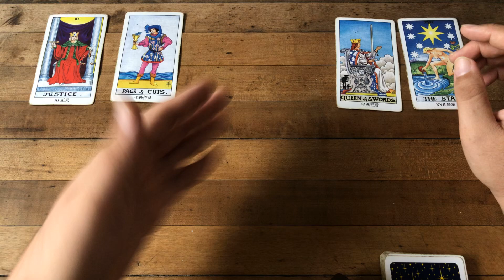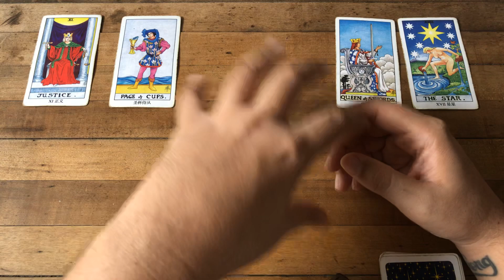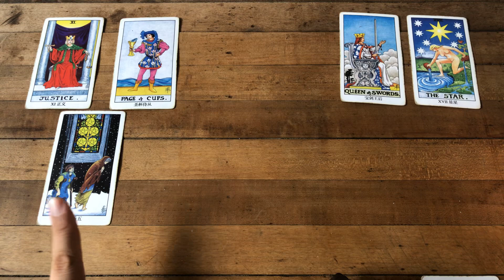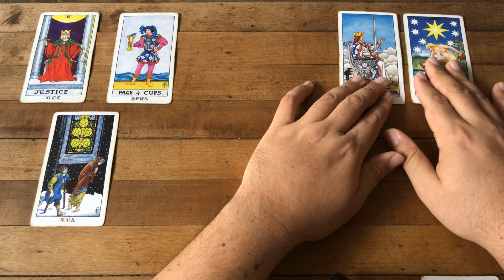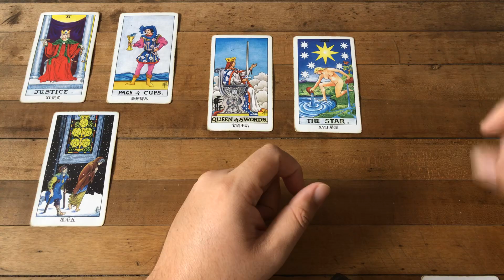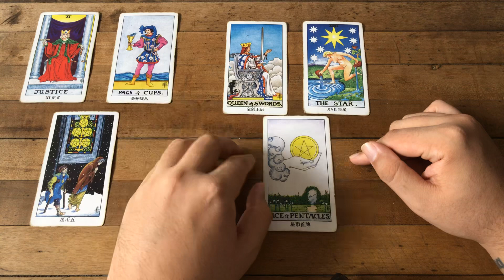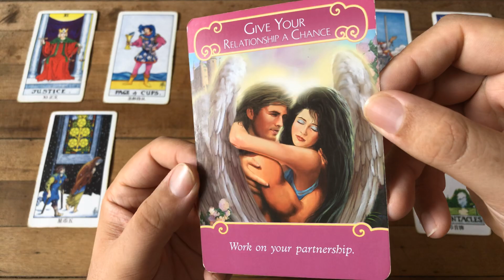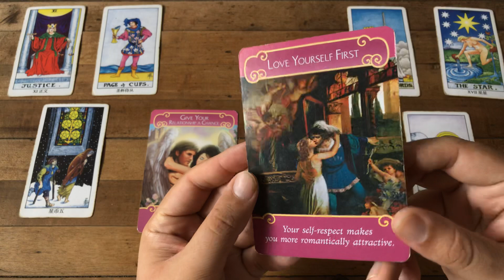ARIES ♈️ Nuevo Amor Características Físicas y Emocionales Septiembre 2019 TAROT AMOR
ATENCION: TV+18